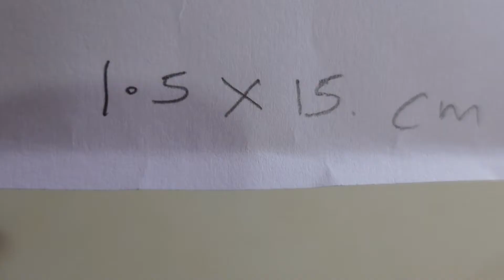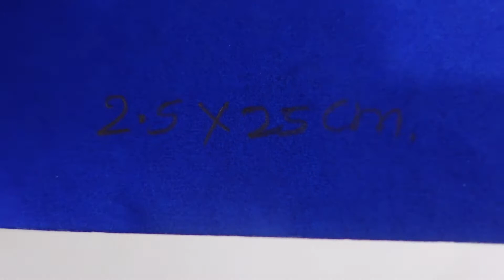Wall Hanging Decoration Handmade Flower Crafts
Here is an easy and simple paper craft for wall hanging decoration. We can decorate our rooms with these kinds of papercraft. We have a bunch of papercraft ideas for wall decoration and room decorations.